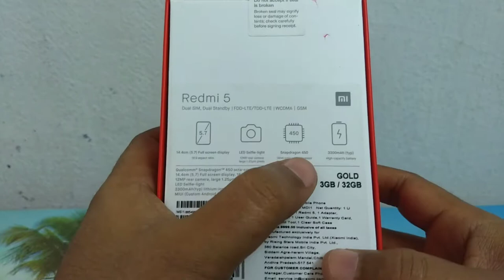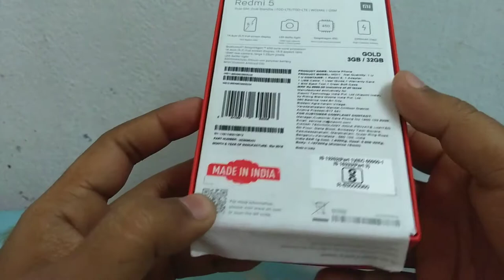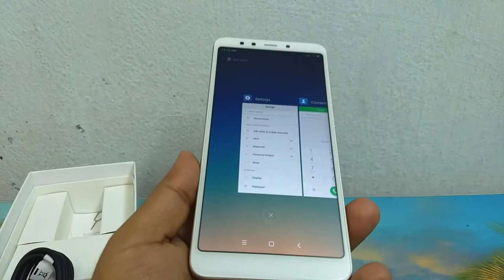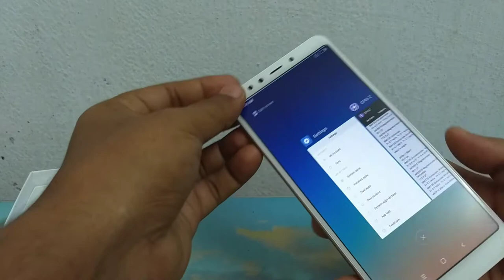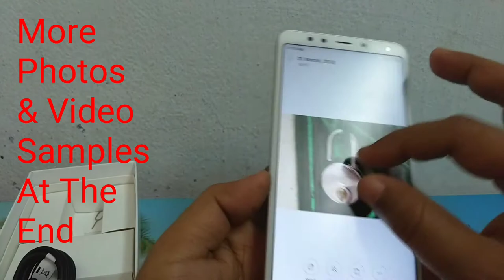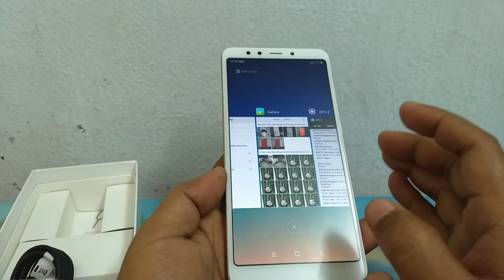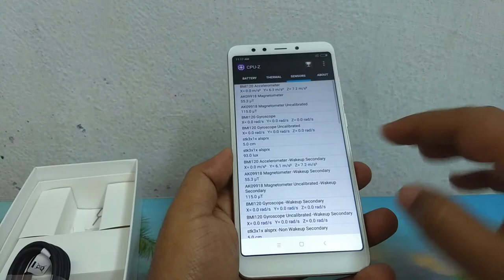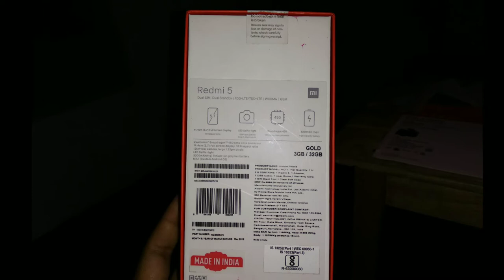Xiaomi Redmi 5 Unboxing & Review In Bangla | With Camera Samples | New Budget King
Xiaomi Redmi 5 Unboxing & Review In Bangla | With Camera Samples | New Budget King From Xiaomi. Xiaomi redmi 5 review in Bangla.
Xiaomi Redmi 5 Unboxing & bangla Review
Xiaomi Redmi 5 unboxing and bangla review.cpu-z, camera test,bootup time,multitasking etc.xiaomi redmi 5 indoor and outdoor camera test.camera samples.